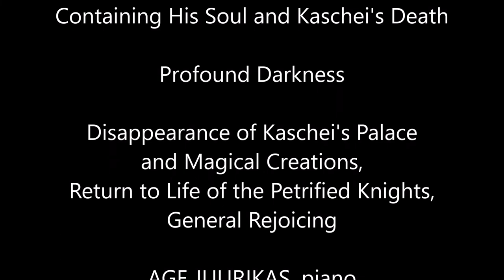STRAVINSKY FIREBIRD - UNIC TRANSCRIPTION FOR PIANO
Igor Stravinsky / Guido Agosti / Age Juurikas
Transcription from the ballet "L'Oiseau de feu" ("Firebird")
Sudden Appearance of Prince Ivan
Round Dance of the Princesses
Dawn
Magic Carillon, Appearance of Kaschei's Monster Guardians, and Capture of Prince Ivan
Arrival of Kaschei the Immortal, Dialogue of Kaschei and Prince Ivan and Intercession of the Princesses
Appearance of the Firebird
Dance of Kaschei' Retinue, Enchanted by the Firebird
Infernal Dance of All Kaschei's Subjects
Lullaby
Kaschei's Awakening, the Destruction of the Magic Egg Containing His Soul and Kaschei's Death
Profound Darkness
Disappearance of Kaschei's Palace and Magical Creations, Return to Life of the Petrified Knights, General Rejoicing

Performed by Age Juurikas, piano

Audio track from the CD "The Soul of Fire" (ERP)
Live recorded from Glasperlenspiel Festival in the Tubin Hall, Tartu on October 19th, 2017
Recording engineer: Tanel Klesment
Music editing and mastering: Siim Hiob, Kaspar Karner
Photos: Sadu-Triste Juurikas, Peeter Vähi
Painting: Anna Litvinova
Recording producer: Peeter Vähi

Special thanks: Randy Peiker